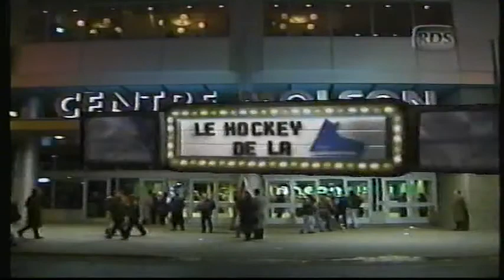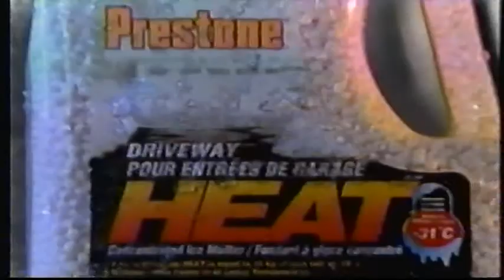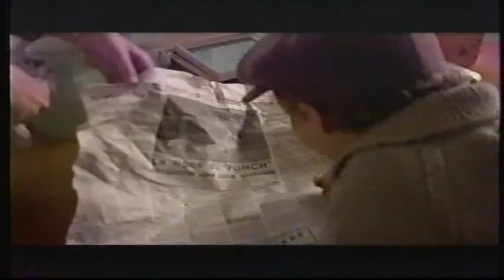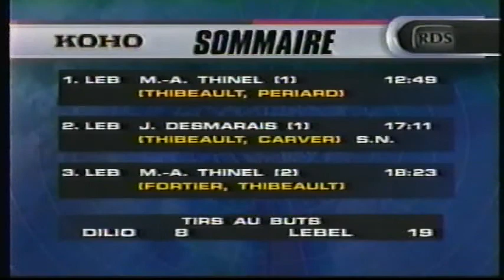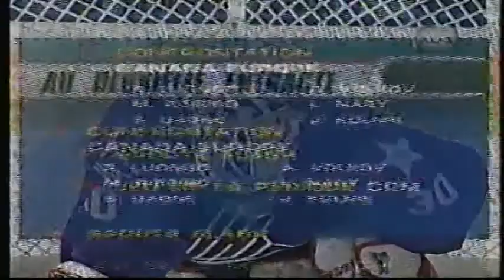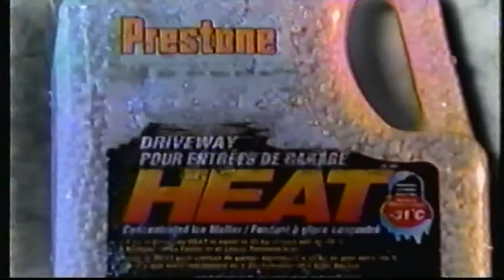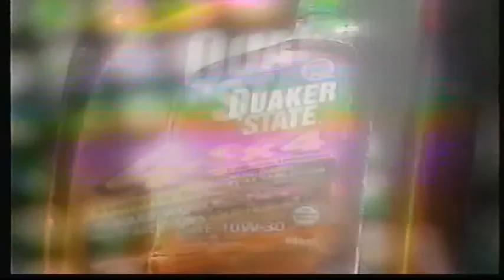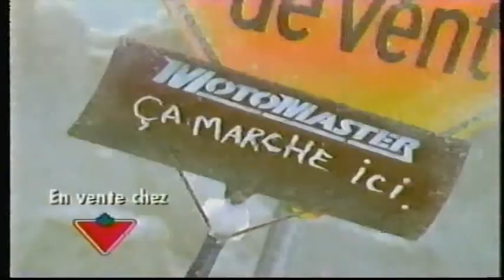Le match des Étoiles de la LHJMQ 1999